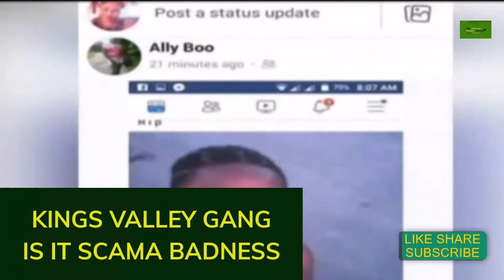JamaicaFirstCountryFirst: The World's Meanest Gangs- Kings valley gang scama badness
Let me INTRODUCE myself COUNTRYMAN
I AM driven ,grumpy, fair I started this channel  to give my views/ commentaries on the high MURDERS in JAMAICA. I was  shove  over the cliff you may say by the murder  of Miss K Jackson. I started to highlight and expose bullshit as a society. News and Politics are our bread and butter but we also speak about various parts of the world and other countries etc.
Good day my wonderful people its me again the great country man